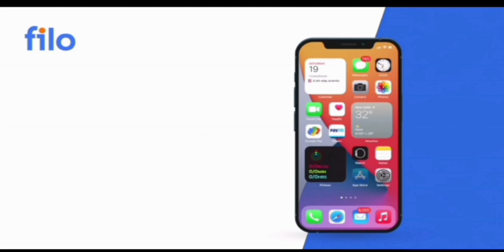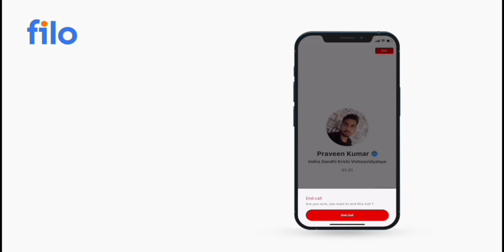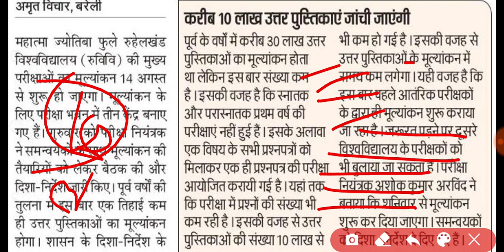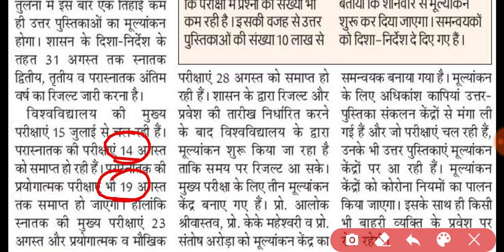Good news to all mjpru students | ug exam exam copies checking start